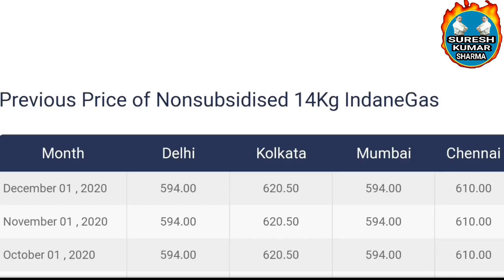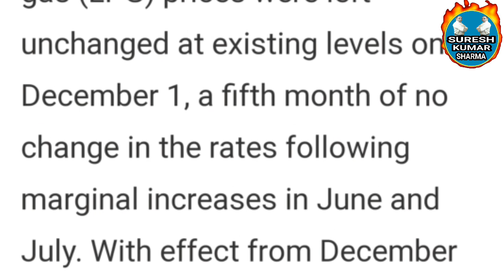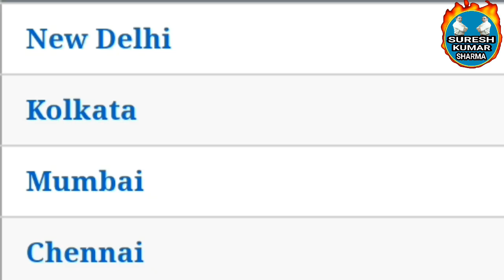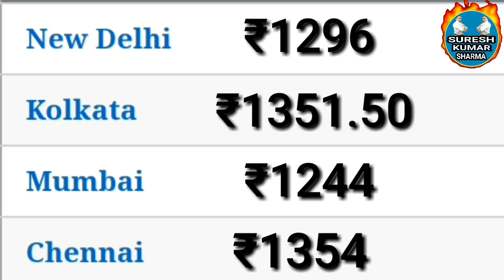LPG Cylinder Price Today || रसोई गैस सिलेंडर की कीमतों में बढोतरी || 14.2kg and 19kg cylinder price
In this video, the new price of 14.2kg and 19kg LPG gas cylinders has been given.From today onwards,all the oil companies have increased the prices of domestic LPG LPG cylinders.Know now at what cost you will get Indane gas cylinder and India's LPG cylinder.

Cooking gas cylinder and non commercial gas cylinder price raised today

इस विडियो में 14.2kg और 19kg वाले एल पी जी गैस सिलेंडर की नई कीमत बताई गई है। आज से सभी तेल कंपनियों ने घरेलू एल पी जी रसोई गैस सिलेंडर की कीमतों में बढोतरी कर दी है । जानिए अब आपके शहर में इंणडेन गैस सिलेंडर और भारत का रसोई गैस सिलेंडर किस कीमत पर मिलेगा ।
और इस विडियो को लाईक करीये शेयर करीये और हमारे चैनल को सबशकराईब करीये.